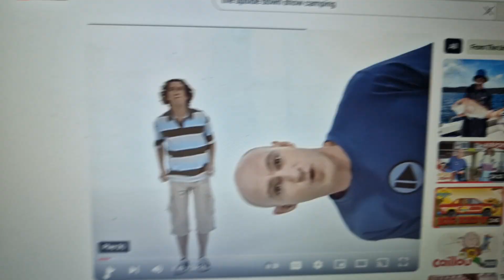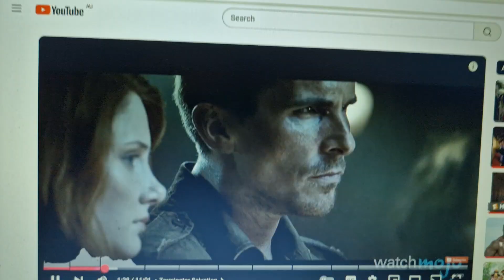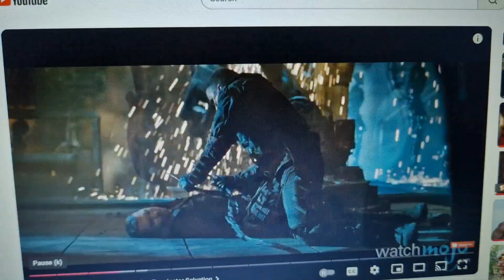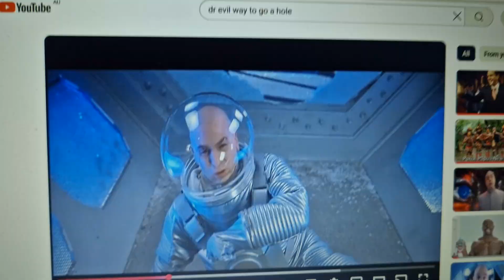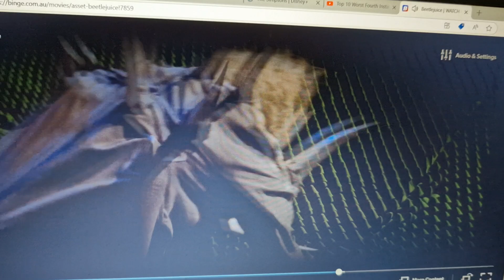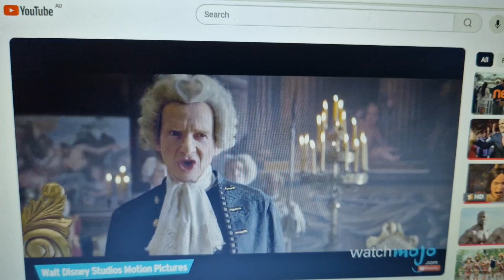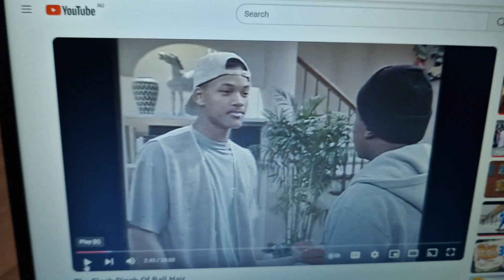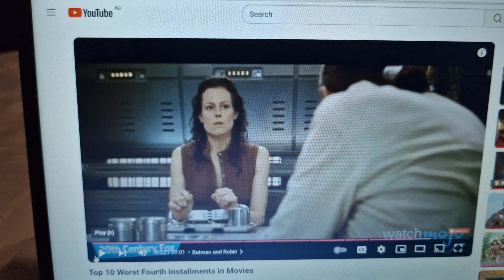Anti Ad Part 875 Part 4